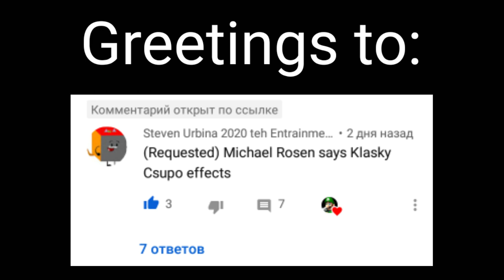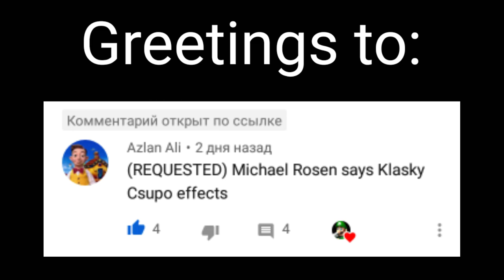(Requested) Michael Rosen says Klasky csupo effects